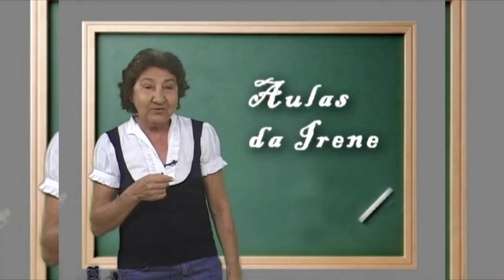COMIDAS DA MARIA - OVO DA PÁSCOA